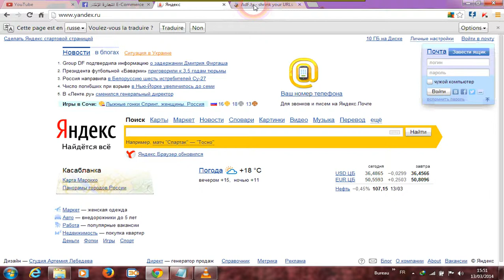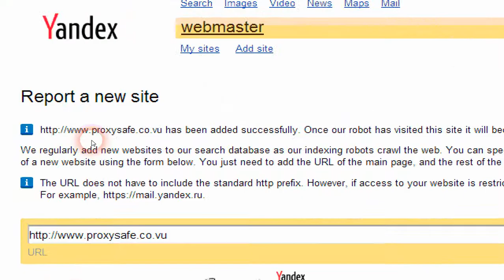Add your site to the search engine giant Russian yandex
اضف موقعك الى محرك البحث العملاق الروسي yandex